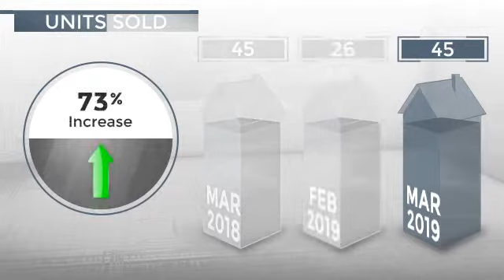Encinitas, CA, 92024 - Real Estate Market Update - April 2019